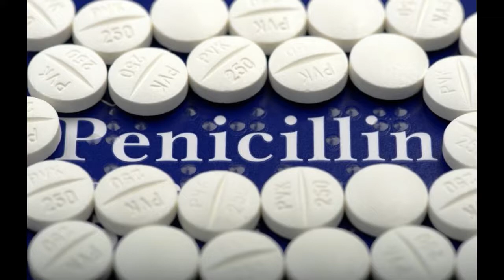Famous Things Invented Accidentally - ( Chips , Coke , Penicillin etc )